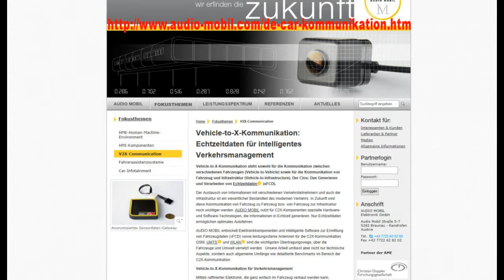car to car- lass uns mit einander Reden...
Die Kommunikation von Auto zu Auto ist heute unser Thema!